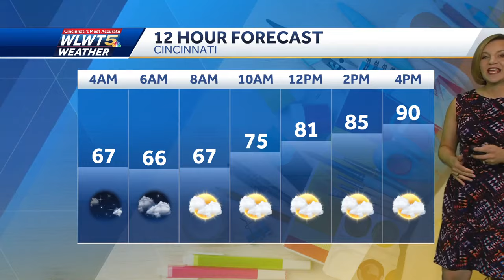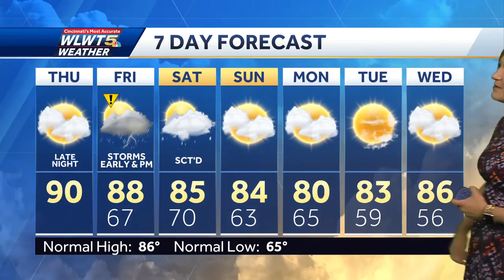Warm Today, Storms Tomorrow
Thunderstorms expected on Friday. Chance for showers to linger into the weekend.